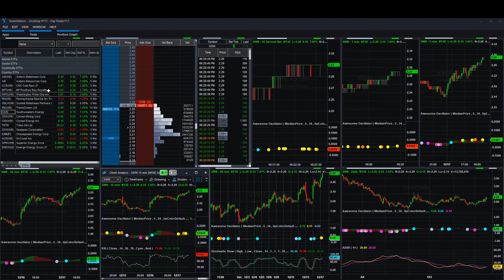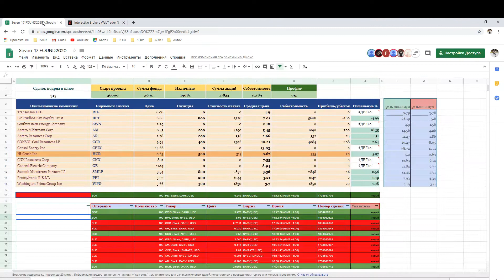Приемы парного трейдинга.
Покупаем, то что выросло и меняем на то, что снизилось.